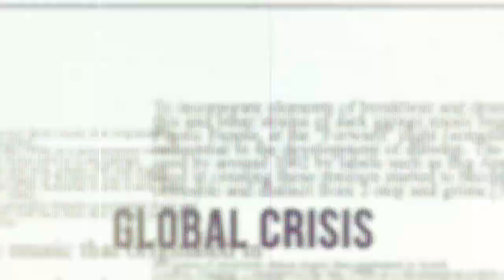There should be an inquiry into the issue of outsourced workers fired from NHM: BJP spokesperson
There should be an inquiry into the issue of outsourced workers fired from NHM: BJP spokesperson Rakesh Sharma